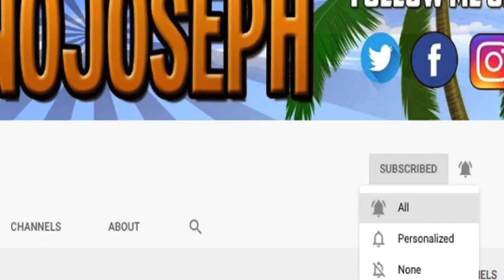Reaction To Stunning (Official Audio)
STREAMING ON KICK NOW GANGY! KICK.COM/JOENOJOSEPH Links to original:
Stunning  (Official Audio)